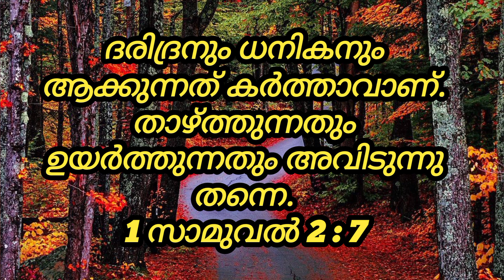Today's Promise Verse| September 13, 2023